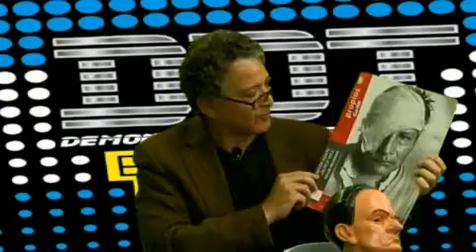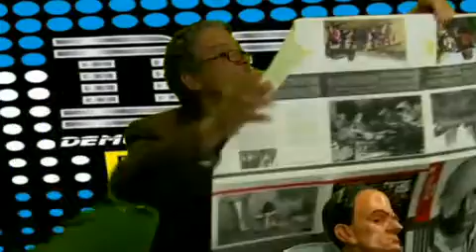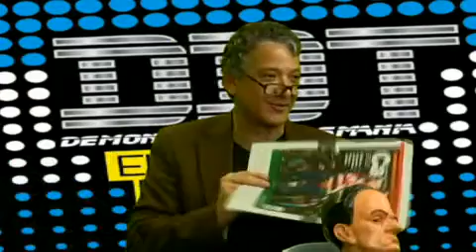Eduardo Dargent opina sobre el posible indulto a Alberto Fujimori